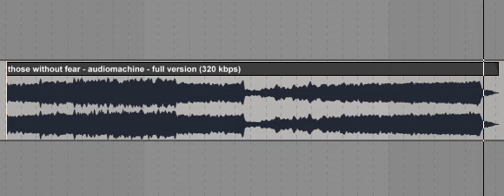those without fear - audiomachine - full version - V2